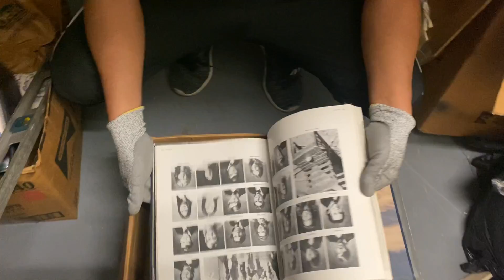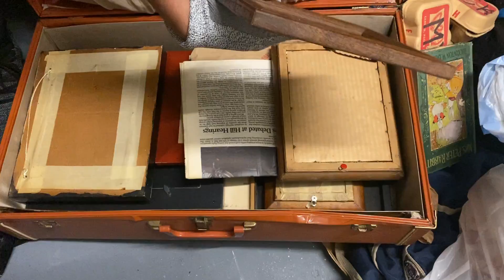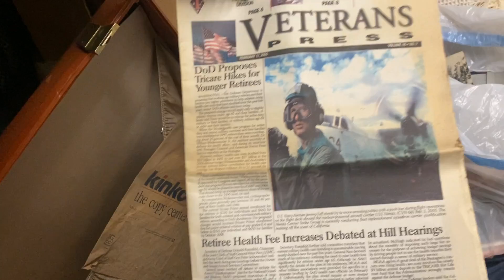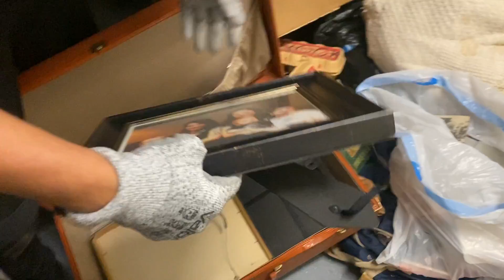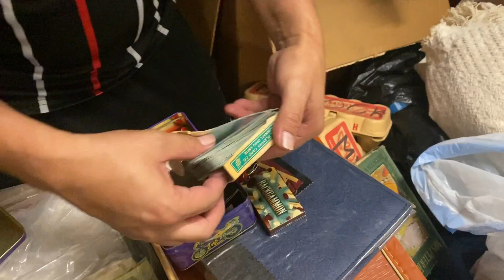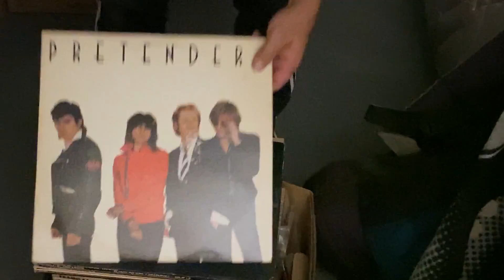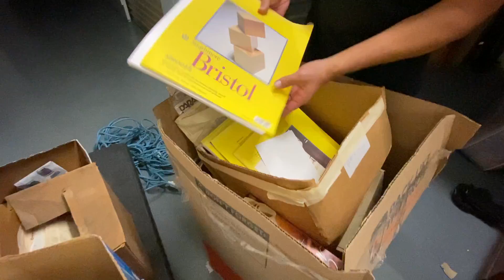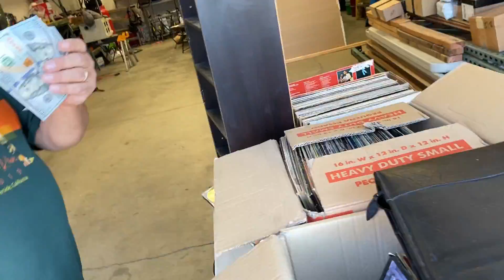mucha MARIA JUANA y mas antigüedades en almacenes abandonado segunda parte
ENCONTRE MUCHA MAS MARIA Y RECORS QUE SE VENDIERON RAPIDO😎.